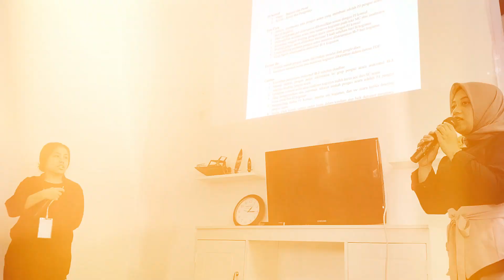AFTERMOVIE UP-GRADING 1 2024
✨𝐇𝐌𝐃 𝐊𝐈𝐌𝐈𝐀 𝐎𝐊𝐒𝐈𝐆𝐄𝐍 𝟐𝟎𝟐𝟒✨
                𝘗𝘳𝘰𝘶𝘥𝘭𝘺 𝘗𝘳𝘦𝘴𝘦𝘯𝘵𝘴

[𝑨𝑭𝑻𝑬𝑹 𝑴𝑶𝑽𝑰𝑬 𝐔𝐏-𝐆𝐑𝐀𝐃𝐈𝐍𝐆 𝐈]

Halo semuanya!!
Berakhir sudah kegiatan 𝗨𝗽-𝗴𝗿𝗮𝗱𝗶𝗻𝗴 𝗜

Kami mengucapkan terima kasih kepada para peserta yang telah berpartisipasi dan semua pihak yang telah menyukseskan kegiatan ini 😇

Sampai jumpa di kegiatan  𝗨𝗽-𝗴𝗿𝗮𝗱𝗶𝗻𝗴 𝗜𝗜 🤩

𝘠𝘰𝘶𝘛𝘶𝘣𝘦    : HMD KIMIA OKSIGEN